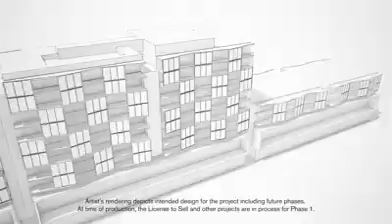Cagayan de Oro Condo at Uptown Primavera City | Karen Mel Go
Everyone who likes to live in the condominium of their dreams has specific preferences and standards of the type of condo they would like to buy. Location, design, affordability, and accessibility are just some of the things that a home buyer considers.